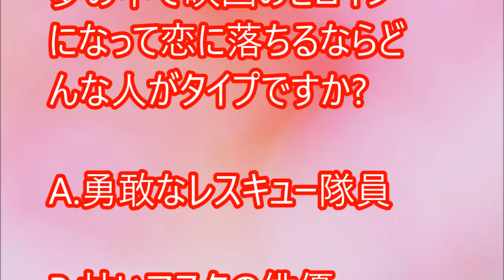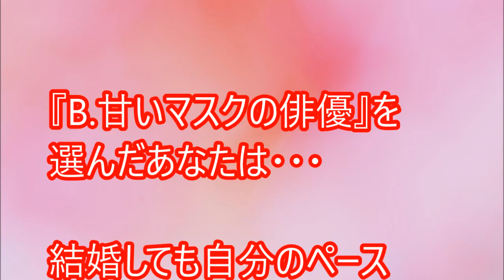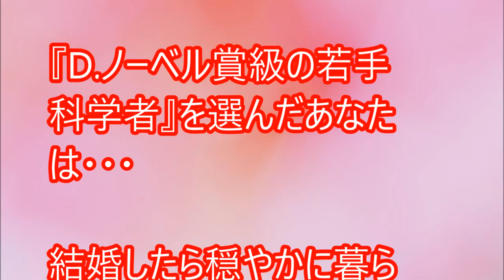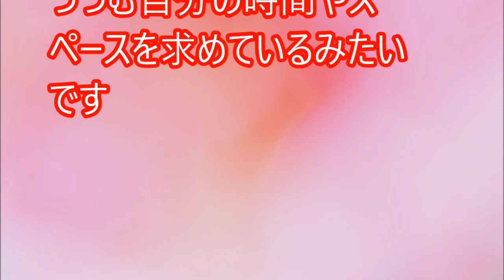【閲覧必須！】あなたは映画のヒロイン！恋に落ちるならイケメン俳優？好きな人の「結婚生活で望むもの」がわかる【相互登録2016】